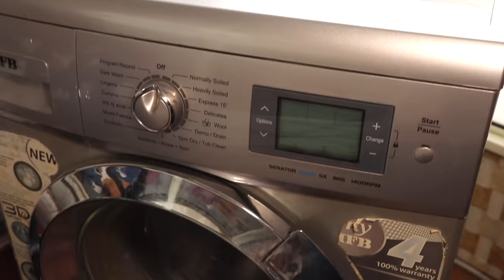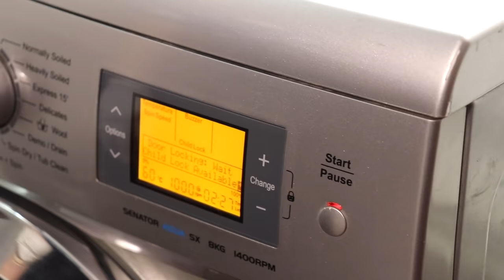कपड़े नहीं हो रहे हैं साफ, वाशिंग मशीन की सफाई चले सालो साल | Washing Machine Deep Cleaning Tips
Aaj Maa, Yeh kaise karun? par hum laye hai front load machine clean karne ka aasan tarika.Yeh video me dekhiye how to clean washing machine.Iss video me dekhiye how to clean front load washing machine,front load washing machine claening,how to clean washing machine front loader,how to clean front load washer,cleaning lg front load washer,front load washer gasket clean,front load washer basket clean,front load washer clean gasket,front load washer clean,front load washer cleaning rubber seal,clean front load washer vinegar,washing machine cleaning with vinegar and baking soda,how to clean washer with vinegar,washer cleaning,machine ki tube kaise clean karen,washing machine ki safai karne ka tarika,ghar par washing machine kaise saaf karen aur bhi kai cleaning tips aur tricks dekhiye Maa, yeh kaise karun? par.

आज के वीडियो में देखें वॉशिंग मशीन को साफ करने का आसान तरीका | वॉश‍िंग मशीन में कपड़े नहीं हो रहे हैं साफ, इन आसान टिप्स की लें मदद | इन टिप्स की मदद से करें अपनी वॉशिंग मशीन साफ, कम होगी रिपेयरिंग की जरूरत |इस तरह करें अपने वाशिंग मशीन की सफाई चले सालो साल नहीं पदेगी रिपेयरिंग की जरूरत | नहीं पढ़ेगी अपने वाशिंग मशीन को सर्विस करने की ज़रुरत अगर करेंगे इन् स्टेप्स को फॉलो | अब करें अपने वाशिंग मशीन की सफाई घर पर आसानी से | इस वीडियो को लाइक, शेयर जरूर करें | चैनल को सब्सक्राइब करना न भूलें |